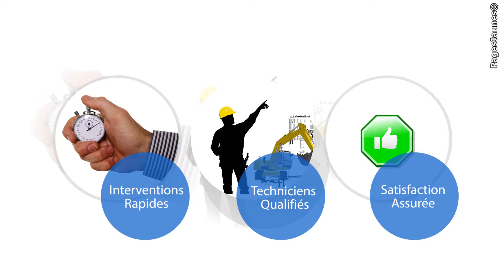GSM à Pauillac en gironde. Volets roulants, volets battants, rideaux métallique, plombier, vitrier,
Bienvenue sur le site de GSM Gironde Services Maintenance Pauillac gironde 33. Notre entreprise composée de chauffagistes, de plombiers, d' électriciens, de serruriers et de vitriers vous accueille à Bordeaux.

Nous nous engageons à faire intervenir nos techniciens les plus qualifiés en fonction de votre désagrément domestique et à mettre en oeuvre tous les moyens possibles pour résoudre vos problèmes de plomberie, de chauffage, d' électricité, de serrurerie...

Nos techniciens peuvent ainsi vous conseiller en toute objectivité sur les solutions les plus adaptées à vos besoins. Nous conservons un historique des interventions effectuées chez vous, l'identité des différents techniciens qui sont intervenus, ainsi que leur spécialité (chauffage, électricité, plomberie, serrurerie, vitrerie...). Vous pouvez demander à ce que le même technicien vous recontacte à chaque intervention.

Votre sécurité est notre priorité, faites-nous vérifier la conformité de vos appareils et installations